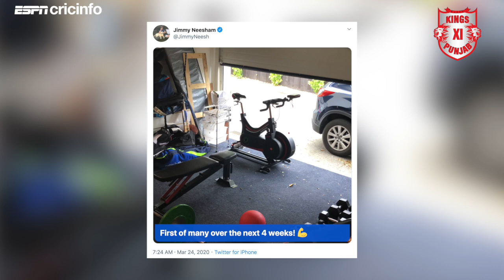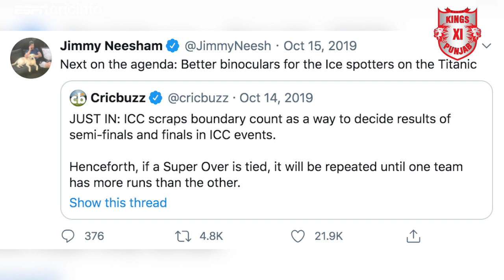Jimmy Neesham: 'Will think about those 20 centimetres for next 50 years' | One on one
The New Zealand allrounder and social-media ace talks about how he's staying fit, the IPL, cricket behind closed doors, and more